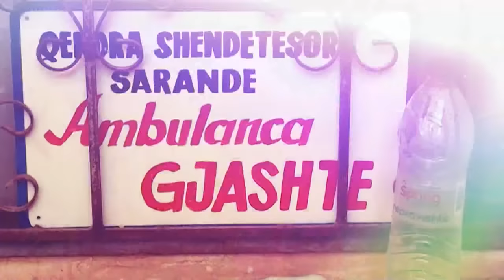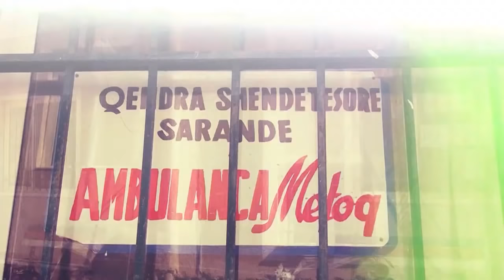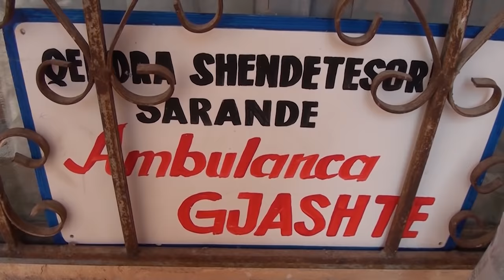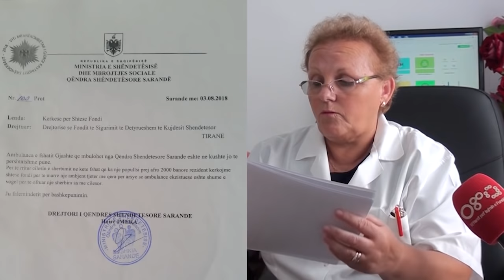BOOM në Gjashtë të Sarandës: Ambulanca pa mjek, pa ujë, drita dhe tualet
Emisioni "BOOM" në Rtv Ora News denoncoi mbrëmjen e sotme mungesën e kushteve në ambulancën e fshatit Gjashtë në Sarandë.

Ambulanca është vendosur në katin e parë të një objekti privat. Një hapësirë sa për një tualet. Pa mjek, pa ujë, pa drita, pa tualet.

Banorët ankohen duke u shprehur se mungesa e kushteve mban larg edhe doktorët.

"E shikoni si janë kushtet, primitive, si do vijë doktori këtu?Nuk ka kushte"

"Bëhemi 3-4 mijë banorë dhe askush nuk vë dorë këtu. Në dimër banjat e banorëve rrjedhin në kanalin afër ambulancës.Edhe infermierja që është këtu kur shkon kryen shërbimet nëpër familje, kryen dhe nevojat personale.Kjo nuk quhet ambulancë vetëm t`i bëjmë qejfin vetes që kemi ambulancë".

"Unë jam 86 vjeç dhe vete në Sarandë vizitohem.Mjekja rri në Metoq, ndërkohë që Metoqi është sa një lagje e jona, ne jemi 10 fish nga Metoqi.Kanë ardhur shumë mjek, kanë bërë një orë punë në mëngjes dhe kanë ikur, s`kanë ardhur më fare".

Mungesa e kushteve ngrihet si shqetësim dhe nga infermierja e qendrës shëndetësore.